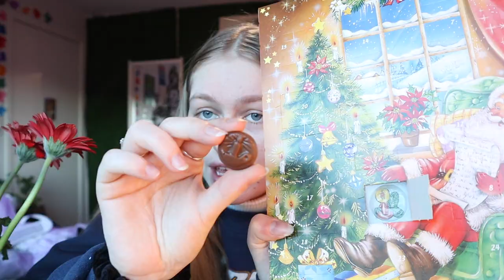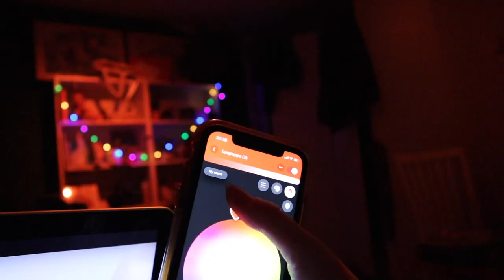TESTER JULE ISKAFFE *vlogmas*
*INFOBOKS*
HEIIIiiiii, vlog fra 1. desember!
 :D hehe